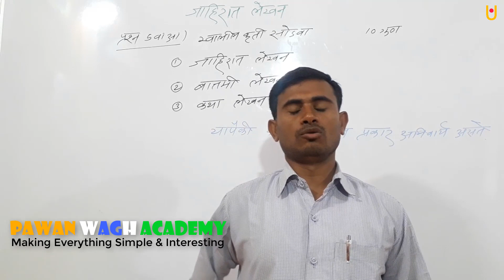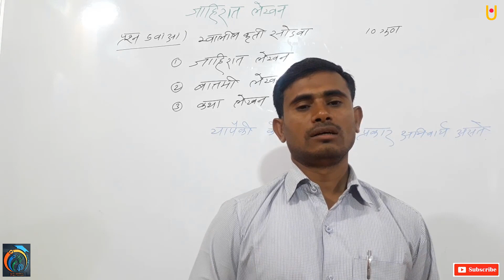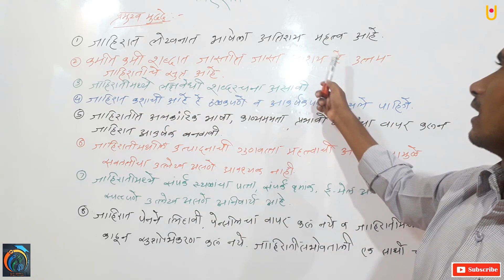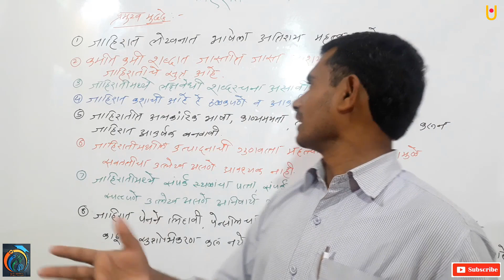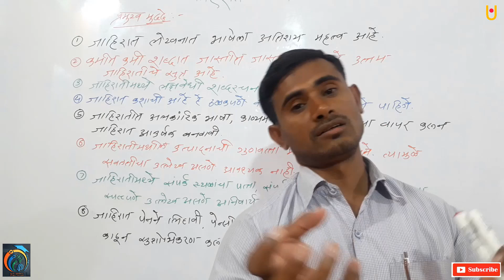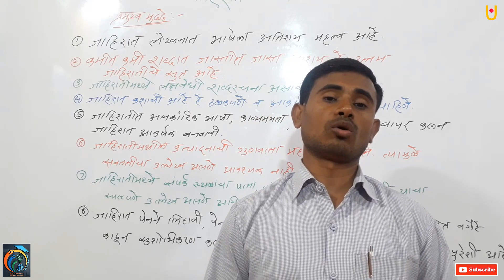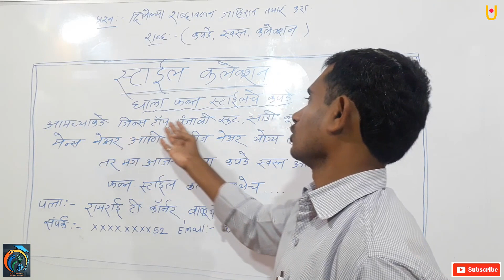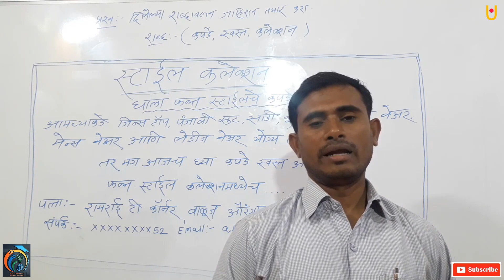जाहिरात लेखन । मराठी व्याकरण #1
विद्यार्थी मित्रांनो l
जहिरात लेखन । मराठी व्याकरण #1
आज आपण उपयोजित लेखन या विभागांमध्ये जाहिरात लेखन कसे करावे आणि जाहिरात लेखन करत असताना कोणकोणते मुद्दे हे लक्षात ठेवावे या संदर्भामध्ये आज आपण या व्हिडिओमध्ये पाहणार आहोत.
तर पहा पवन वाघ अकॅडमी यूट्यूब चॅनल आणि पी डब्ल्यू ए  लाईव्ह यूट्यूब चैनल धन्यवाद.